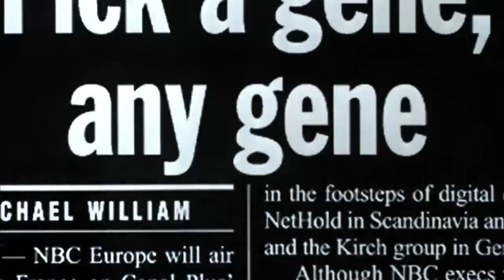Canolatardia Post breathalyzer stirs controversy (GateWay pre-Mix)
January23th2022 == CityNews
The debate over whether to submit DNA breathalyzer samples to your company – making headlines after a Canada Post actor from Winnipeg went home wearing a commercial N95 mask.